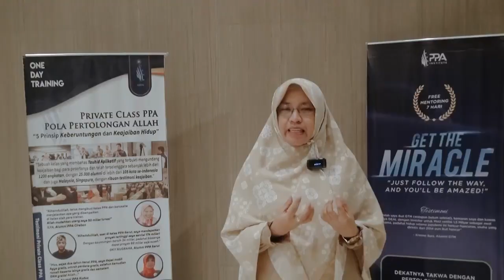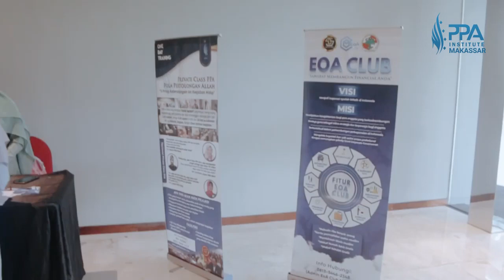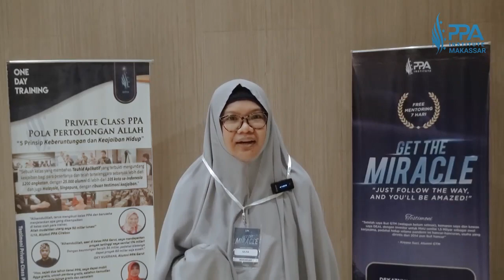Cuplikan Kelas Get The Miracle Makassar bersama Founder PPA Institute Rezha Rendy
GRATIS! Webinar Exclusiver bersama Founder PPA